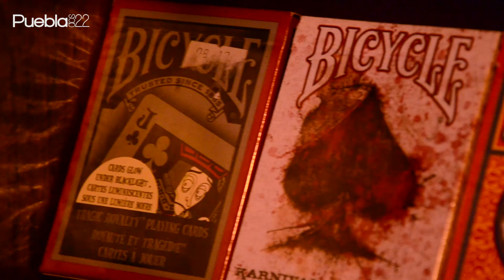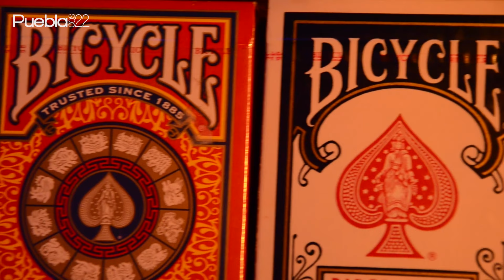Simsalabim: Escuela de magia en Puebla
Visitamos la escuela y tienda de magia Simsalabim, en la ciudad de Puebla, para descubrir los secretos que esconde esta milenaria técnica de entretenimiento.

Revista publicada por la casa editorial OBS Publishing
Director: Roberto Oliva Miranda